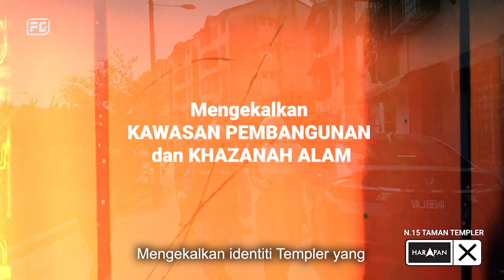Berpengalaman sebagai ahli majlis, Anfaal Saari tekad tamatkan kesesakan trafik di Taman Templer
[Kandungan Berjenama] Anfaal Saari berazam teruskan legasi bapanya yang merupakan mantan ADUN.

Calon Pakatan Harapan N15 Taman Templer Anfaal Saari berpengalaman sebagai ahli majlis dan tekad untuk menyelesaikan masalah kesesakan lalu lintas di kawasan tersebut. Anfaal juga mahu mempertahankan khazanah hutan di Taman Templer agar tidak diterokai pemaju.